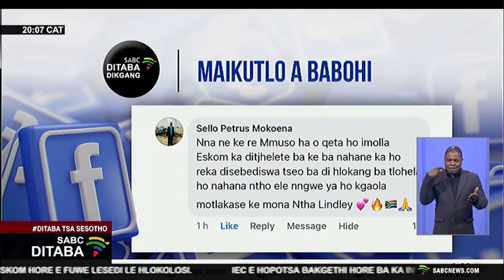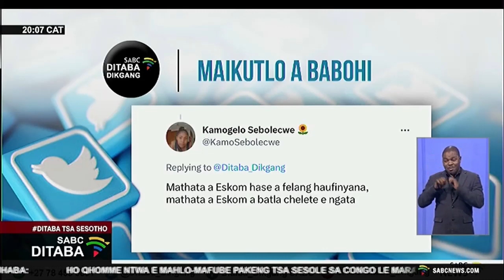Maikutlo a babohi